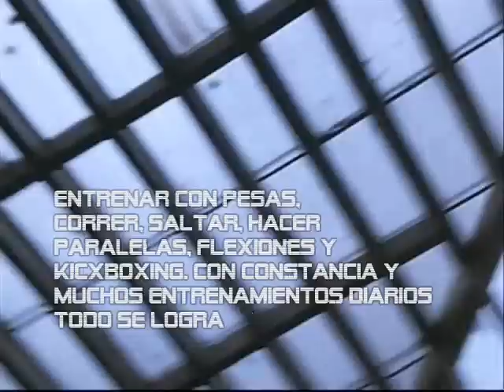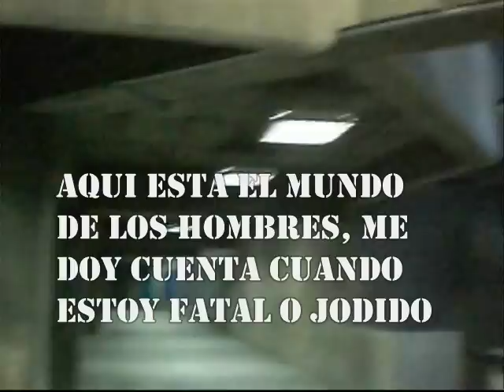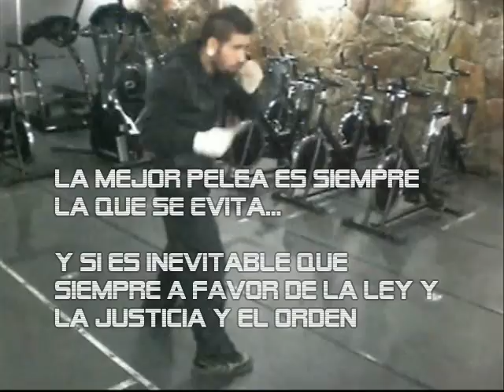NAHU PADILLA - KICKBOXING - KNIFE ATTACK & STICK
Esta es una  muestra de lo que realizo en un entrenamiento de combate

En este video podrás observar diferentes ejercicios en un Circuito con Combinaciones de: Jabs/Uppercuts/Pelea con cuchillos (Ataque frontal y lateral)/Pelea con Stick

Este es un video educativo. Espero lo disfrutes... lml

Locaciones:
Parque Central
Torre Este

Gimnasio Carsfit
Colegio de Ingenieros:
Caracas - Venezuela
2014

Zardonic and Playma: Kickass Revolution (Bass Metal – Vzla)

Supreme NTM: That`s my people (HipHop – Francia)

La Coka Nostra: Get outta my way (HipHop – EEUU)

Fonky Family: Art de rue (HipHop – Francia)

Zardonic: Revolution (Bass Metal – Vzla)

Disco: Zardonic - Vulgar Display Of Bass (2012)
DJ Venezolano de Bass Metal
Siguelo, Apoyalo y oyelo por aca:

Edicion: Nahu Padilla
Cámaras por:
Bastet Caos & Keneth Torrealba

Recomiendo que estas rutinas de ejercicios acá mostrados no sean practicados sin la supervisión de un experto, y del mismo modo hay ejercicios previos a estas rutinas para que se pueda lograr el máximo rendimiento alcanzado en el video.

Agradecimientos: Dios, Ooz Sanchez, Fabian, Samuel, Yupa & Alexander, Andy, Jonathan Barreto, Victor Reategui, Alwyn Ardila, Ancho Lom, Jose Llona, Joslec Zorrilla, Lesbia Barboza & Addam Alvarado (Carsfit Gym) - Roberto Rodriguez y al Profesor Cabello y mis compañeros del KickBoxing Universitario de la Universidad Central de Venezuela, Al Sensei Angel Yanez (6to Dan en Karate Kempo) y al Comando de Policia Nacional Bolivariana (PNB) Junquito – Comandante Muñoz.

Caracas. Venezuela
2014.

Dedicado a la memoria de mis padres y mis abuelos.

Comentarios del Autor:
Mi video cuenta con algo "especial" el intro y el outro. No es es "tipico" video de alguien entrenando y ya, le quise poner un guión en donde los textos d la cancion describieran lo q siento. La música la edite en mi casa luego, ya en mi casa, pero en mi cabeza, desde hace dias, dije quiero hacer unas rutinas de box con musica como la pelicula el Odio, (La Haine) que para mi es brutal y siendo francesa, esa pelicula parece haber sido filmada en Caracas, trata del racismo, de los barrios de alla, osea el lado oscuro y super real d Francia, del Paris q nadie ve, super peligroso, con gente pobre, inmigrante, la violencia, la oscuridad, el caos, el hacinamiento... Y tambien me inspire en un video d la banda francesa Justice...el tema Stress que tambien mega brutal apenas lo vi, volo mi cabeza, asi como el video Fat Around The Heart de King 810. Asi que esa es la atmosfera del video.